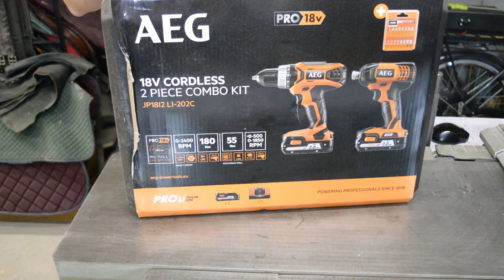perceuse-visseuse ou visseuse à choc ? quelle est la meilleure ? Déballage test et comparatif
Je déballe, teste et compare une visseuse perceuse 18V et une visseuse à choc 18V
ces visseuses AEG sont issues d'un combo plutôt garni comprenant les deux visseuses, deux batteries 2Ah, un chargeur et une boite d'embouts. On peut le trouver en GSB, c'est celui-ci :

Comme d'habitude, je vous mets le sommaire de la vidéo pour que vous puissiez accéder directement aux points qui vous intéressent.

MERCI !

Sommaire
0:00 • Introduction
1:30 •  la mallette et son contenu
3:58 • le chargeur et les batteries
8:18 • la visseuse-perceuse
15:22 • la visseuse à chocs
17:37 • comparaison des visseuses
20:20 • test vis 4x40
22:17 • test vis 6x90 - bois tendre
26:14 • test vis 6x90 - bois dur
29:16 • Bilan